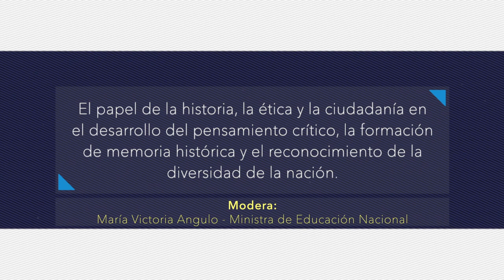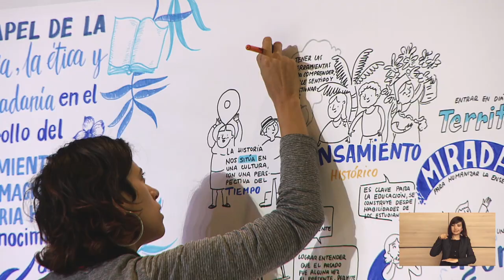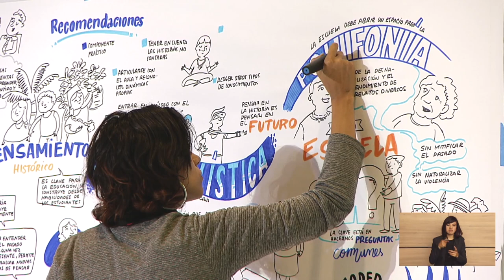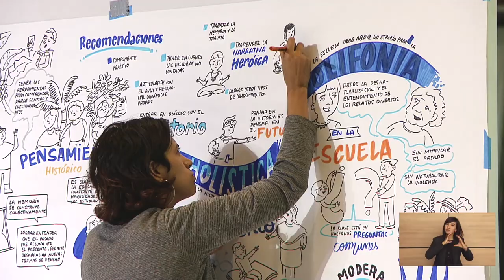Foro Educativo Nacional 2019 - Panel moderado por la Ministra, María Victoria Angulo